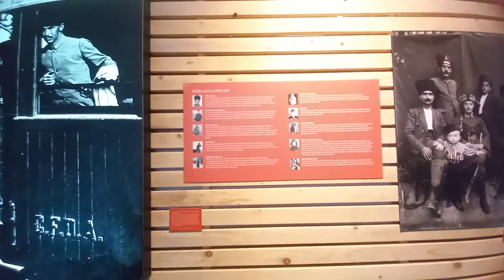Kurtuluş Savaşı müzesi